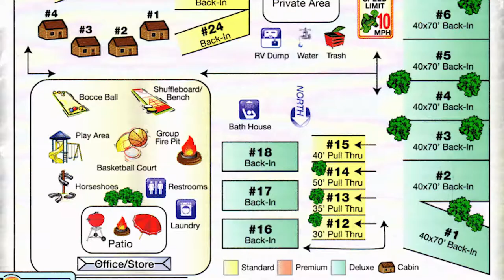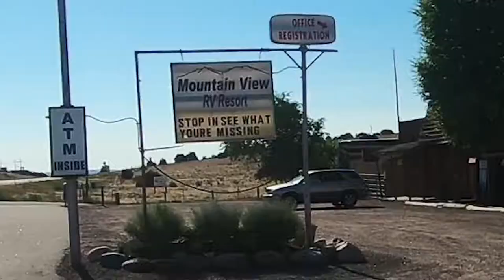Mountain View RV Resort Canon City Review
This was an amazing place to stay close to Royal Gorge. There is zip lining, rafting really close. Also just minutes from Canon City. I would recommend Site #22 is a pull through and #11 is a back in.